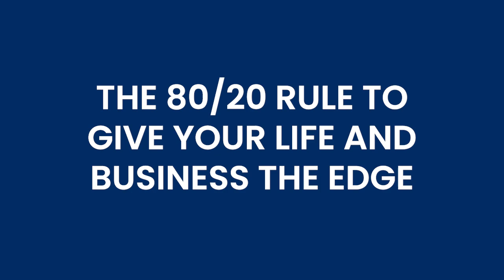The 80/20 Rule to Give Your Life and Business The Edge | Dr John Demartini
Discover how by applying the 80/20 rule in your own life, you can transform your life and business, whether you're a coach, entrepreneur or in any leadership position. After this video, YOUR NEXT STEP is to Access Your 7 Greatest Powers.

About This Video:
Dr John Demartini shares how this principle can ensure that you obtain the greatest possible results and the freedom to fulfill what inspires you most in life.

Prefer to read the article?

⌚ TIME STAMPS:
00:00 - Intro
01:03 - 20% of what you do gives you 80% of the results
02:20 - What's the highest priority action I can do today?
04:06 - Summarized priority list
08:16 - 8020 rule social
11:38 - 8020 rule in health
14:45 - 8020 rule in spirituality
16:39 - Focusing on the 20% in Intellectual
20:13 - Delegation